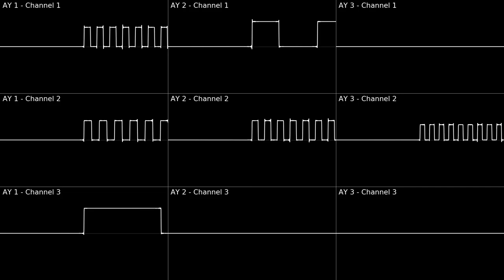Toreadors March (3 x AY-3-8910) (Mid 80s Arcade Style)